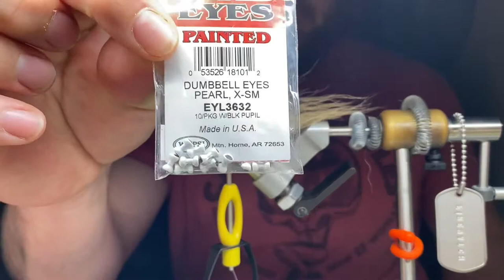Coyote Shrimp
Coyote shrimp 1/0 for reds and anything else that eats shrimp